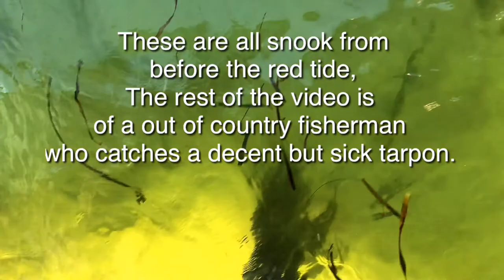TARPON OFF PIER (FLORIDA)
I try to show the aftermath on the ocean ecosystem after red tide, someone from the uk catches a decent but sickly Tarpon